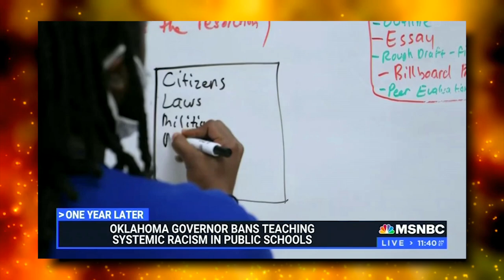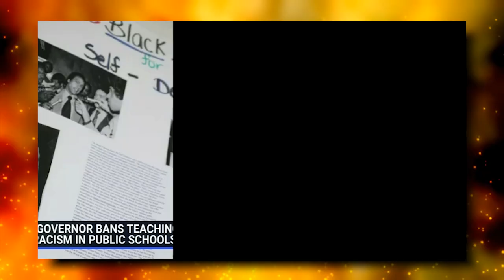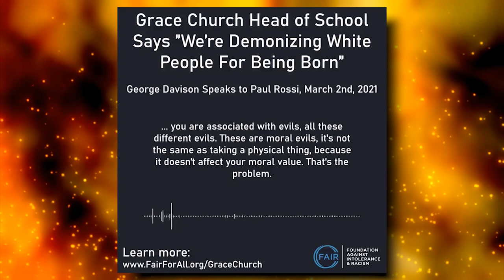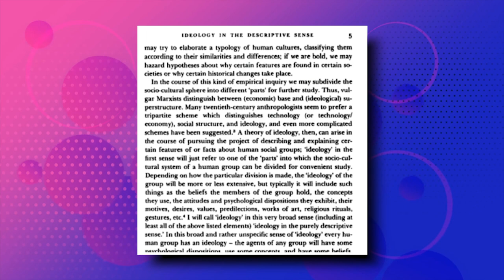LOL: MSNBC TRIGGERED Over State's Rejection of CRT Propaganda in Schools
➡️ Sources:

MSNBC Wails Over States Combating Radical Racial Propaganda in Schools